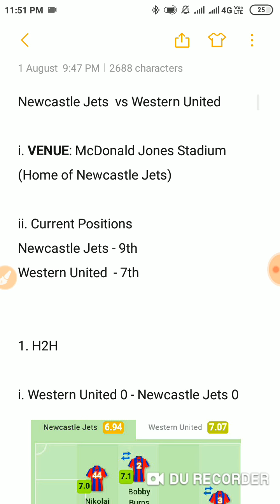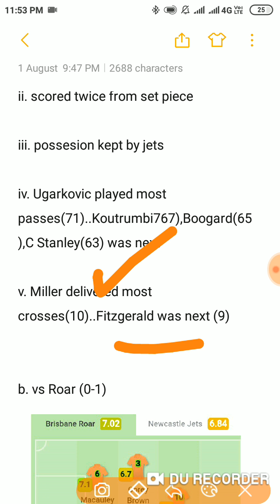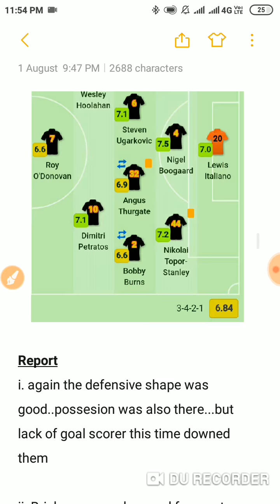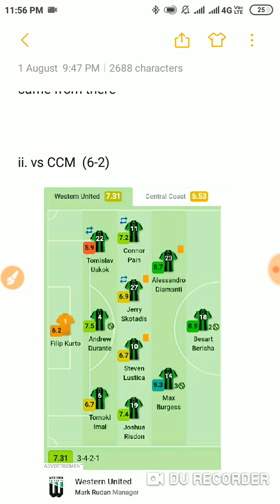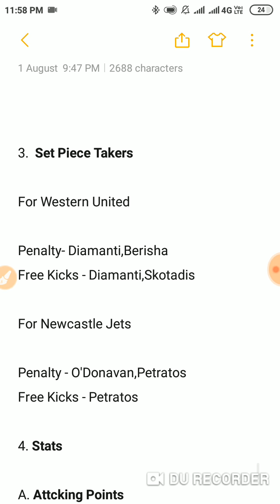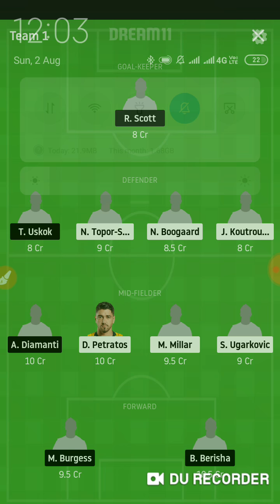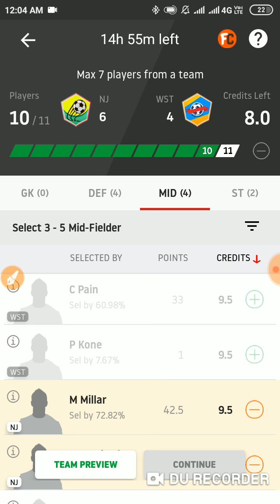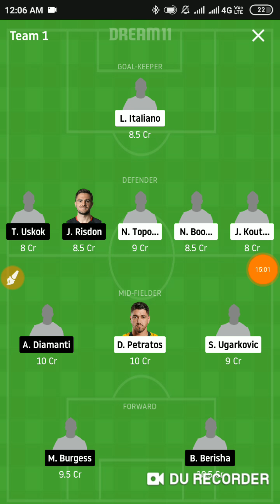NJ vs WST Dream11 | NJ vs WST Dream11 Team | Dream11 Football team today